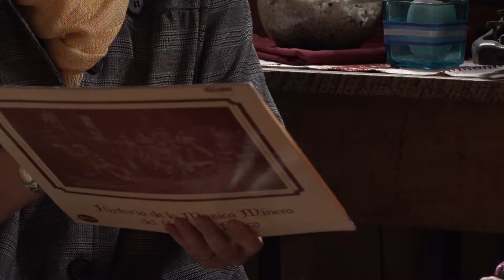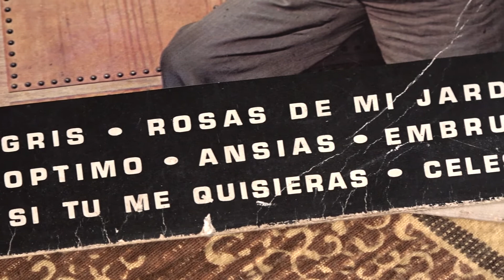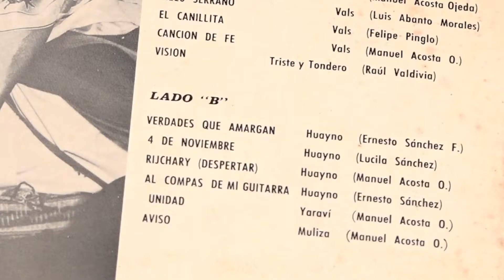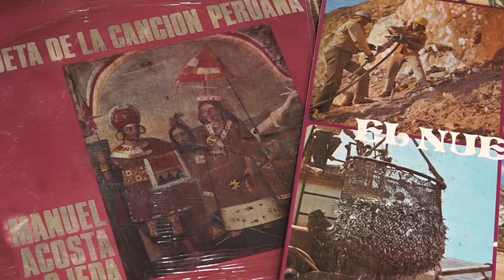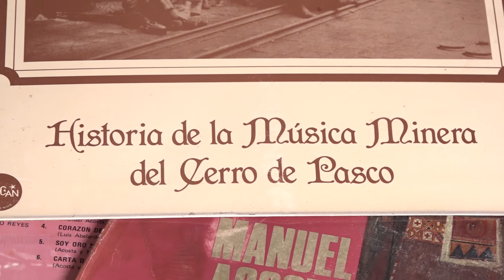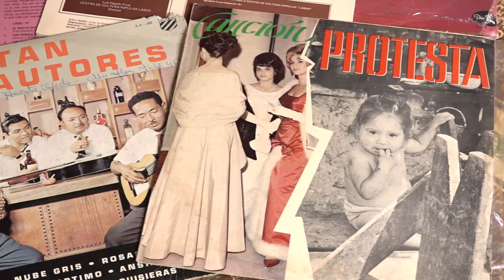MANUEL ACOSTA OJEDA - "SABERES" microdocumental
SABERES microdocumental
Dirección General: July Sánchez Fuentes- Comunicadora e Investigadora en Patrimonio Cultural Inmaterial.